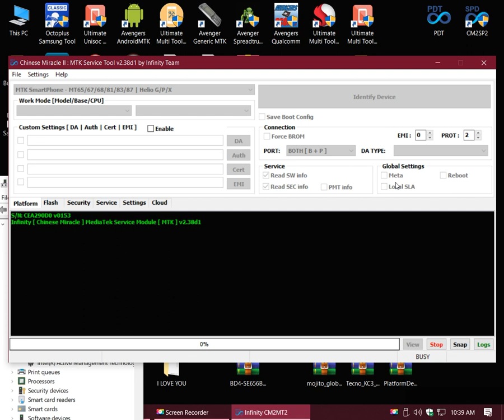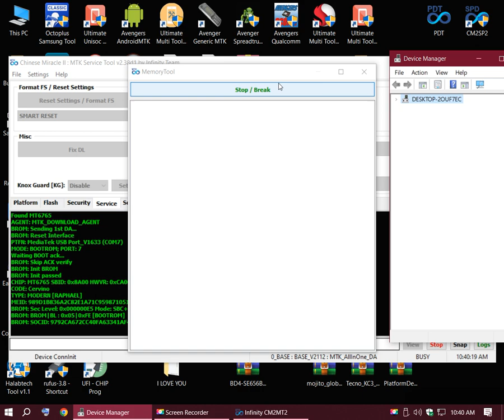SAMSUNG A10S ANDROID 11 U8 FRP BYPASS CM2 without test point